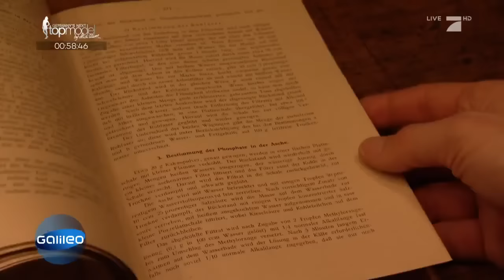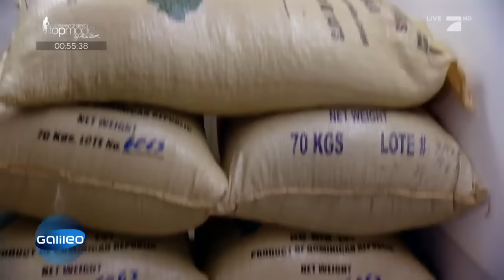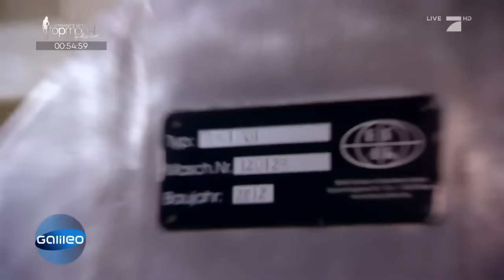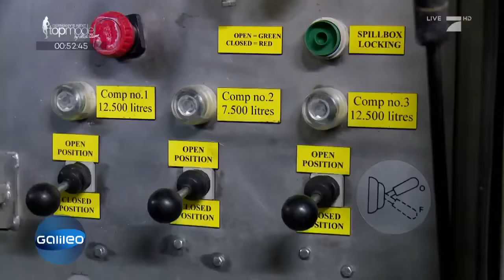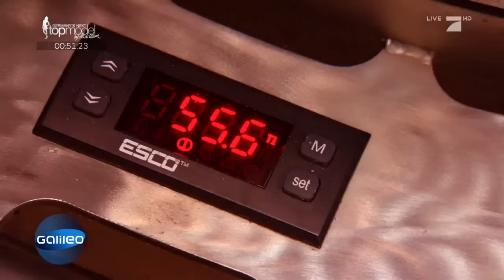Edelschokolade vs. Discounterprodukt | Galileo | ProSieben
Schokolade aus kleinen Manufakturen wird immer beliebter. Doch lohnt es sich wirklich, tiefer in die Tasche zu greifen? Und was macht die Industrie anders bei der Schokoladenherstellung?